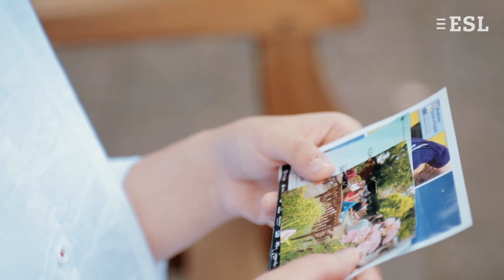Sprachschule WSE, London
Bestellen Sie bei dieser Adresse „ einen kostenlosen Katalog.